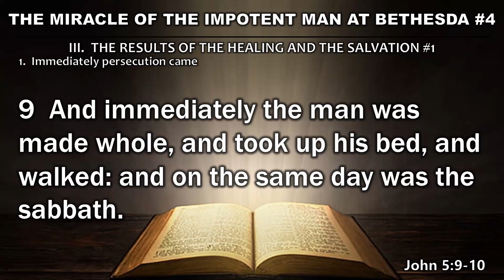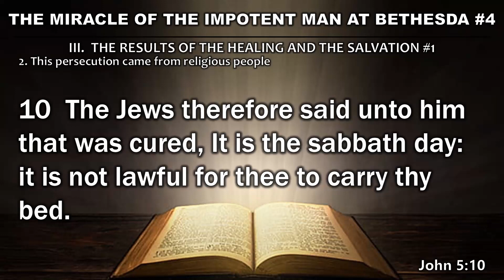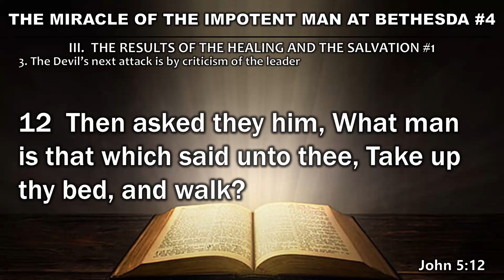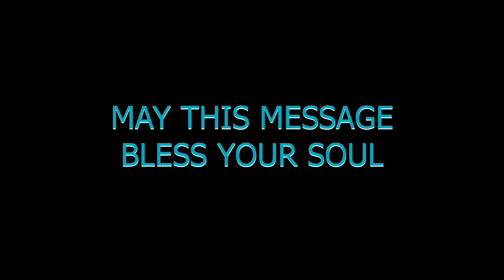Miracles #11 THE MIRACLE OF THE IMPOTENT MAN #4 (Wednesday Service - October 19, 2022)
MIRACLES OF CHRIST - Lesson 3
To God Be the Glory!